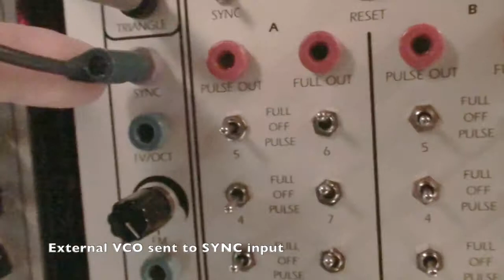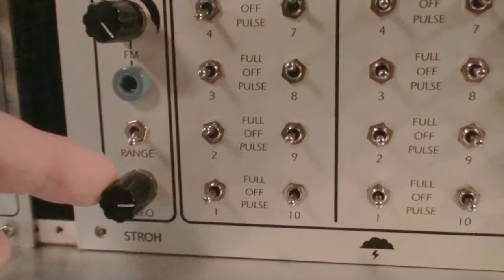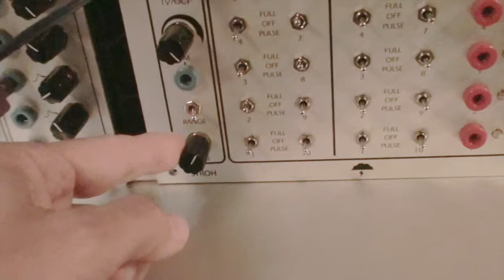22 06 19 Scrotum Lab - M Class Pico VCO / Gate Sequencer [AUDIO RATE]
Testing the Gate sequencer in audio rate.

All files for 4U for LW format are currently open source on my Github:

M-Class panel or LW panel for Serge Modular System made by Scrotum Lab:
10-step Gate Sequencer (CGS89) + Stroh Pico VCO as very slow LFO or as VCO.

A switch allows the Gate Sequencer to be externally clocked or internally (Pico VCO rate becoming the main clock).